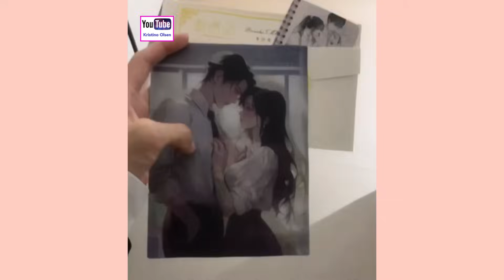Ways to Show Your Love for a Couple|Caring Boyfriend|Sweet Couple ❤️‍🔥|02